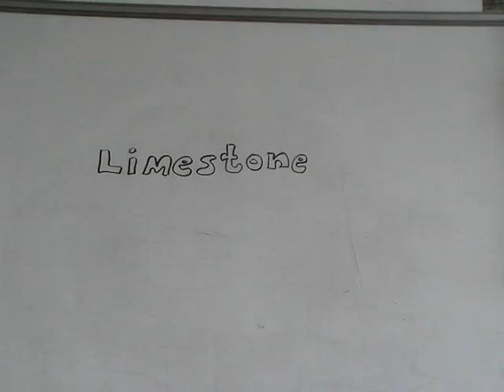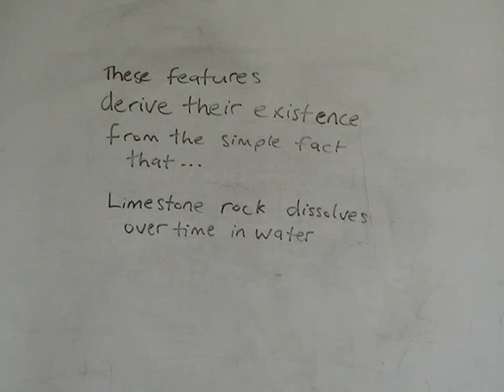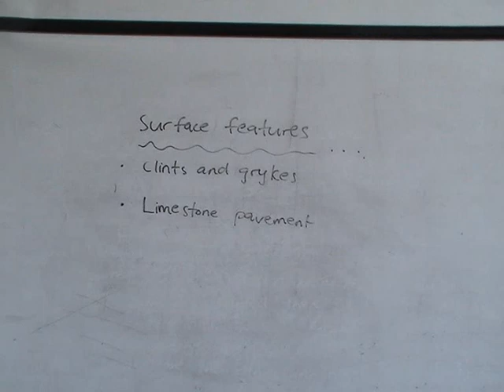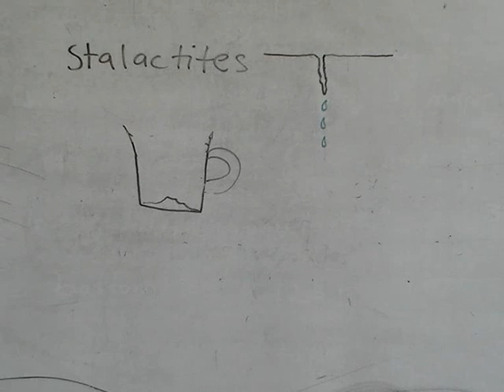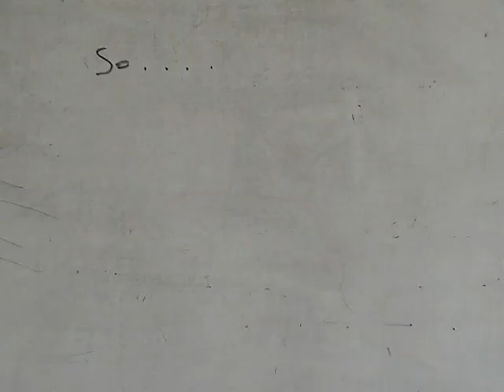Limestone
A quick guide. Watch, pause, replay...